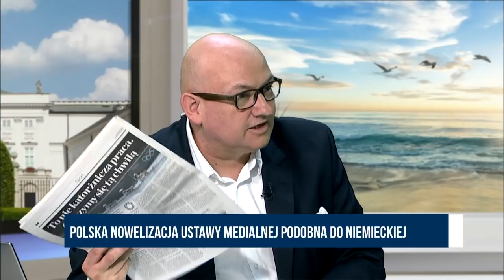TSUE nie zna realiów polskiej gospodarki - Zbigniew Gryglas | Polska na dzień dobry 1/4